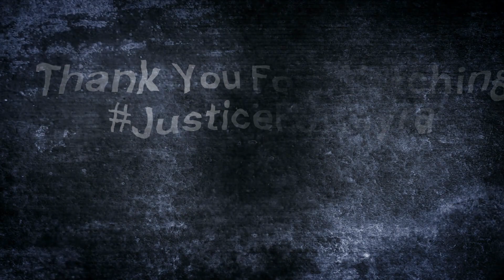The Disappearance Of Myra Lewis